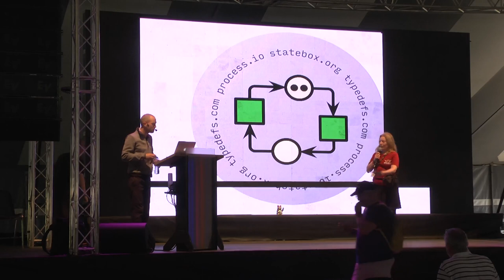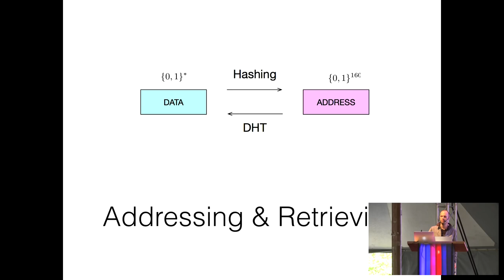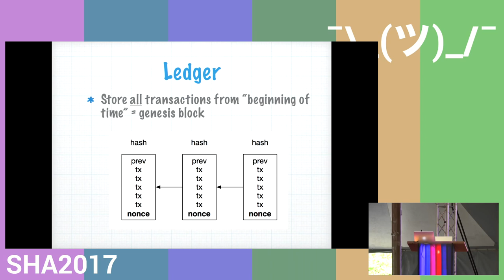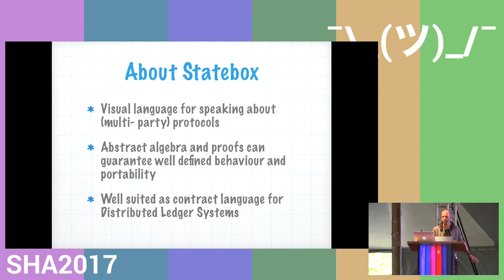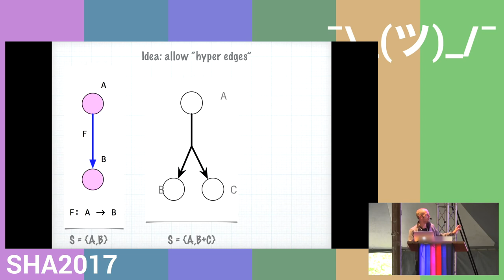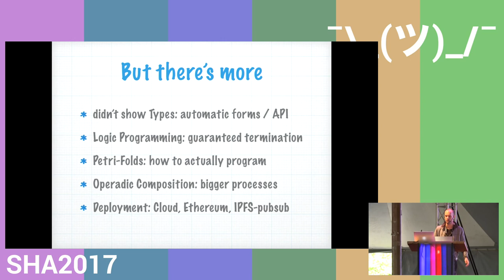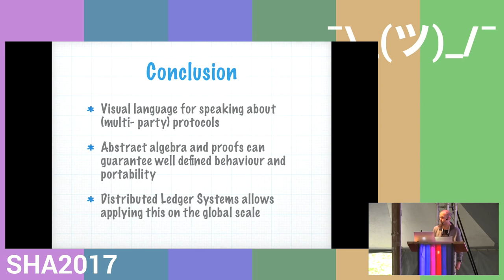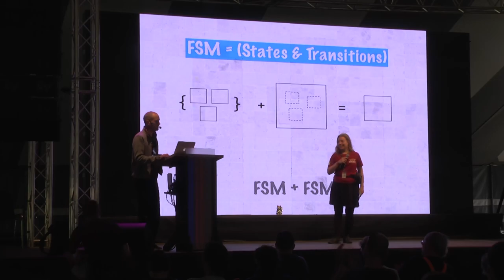Blockchains for a Better World (SHA2017)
From Napster to Bitcoin to Ethereum to Statebox: saving the planet with category theory

The blockchain invention allow us to take our freedom back and save the planet. This talk explains the fundamentals of blockchains, no fluffy talk and no unnecessary details. At the end of the talk you should be able to build your own stateful P2P network. We also demonstrate the Statebox system and some applications.

Jelle Herold